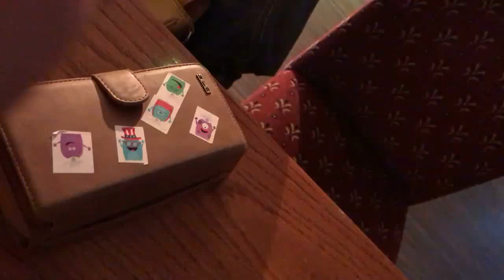Free Peace Sweet - Johnny B. Goode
Live crowd shot video on mobile, taken 1/4/2017 at The Frimley Green Working Mens Club by Andy Hayes